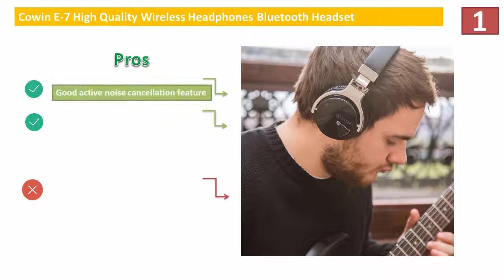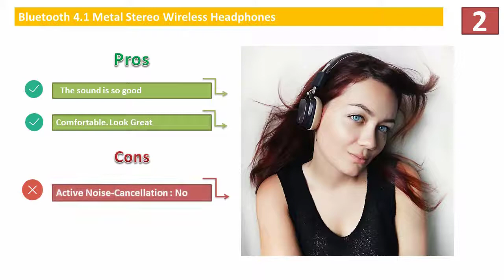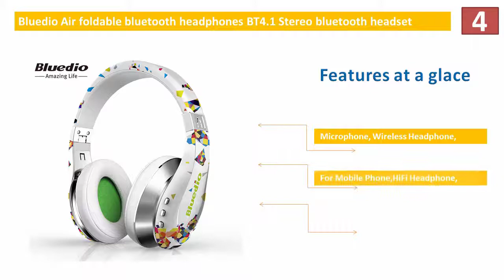Top 5 best wireless headphones you should buy | Cheap Rated Wireless HeadPhones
Hi,
Looking for the detailed review of Top 5 wireless headphones?

We have tried to show the details top 5 wireless headphones watch on this video. You can decide which wireless headphones you should buy and which one is good for you, After watching this exclusive video review.

We research and come up with top 5 wireless headphones

Here is the list of 5 wireless headphones

1 -Cowin E-7 High Quality Wireless Headphones Bluetooth Headset -

Headphones and headsets are popular music accessories. While a majority of individuals think the traditional wired headphone is what music lovers should go for and believe wired headphone are more capable of delivering audiophile grade audio quality, a lot many opine they are pass� and that wireless headphones are more in vogue.

Agreed the non-wired ones cost more and are comparatively heavier on the pocket. To add to that, the user may experience disturbance while talking or listening to music due to the loss of signal from the source or the interference from other radio waves. But all said and done there are no two ways about the fact that a wireless headphone is more advantageous than its wired counterpart. The advantages include:

Convenience

Wireless headphones are high on the convenience part especially when one is on the wheels or into something that requires the involvement of both the hands, e.g. cooking, chopping, cleaning, exercising, shopping, etc. They lend the user with the freedom of receiving calls even when he cannot take the phone/ the headset in his hands, and also do not restrict movement.

Easy handling and safety

The absence of wires calls for easy handling and makes it a hassle free affair. No wires mean no tangles, no tripping, no coming in the way of the user. More so when the room is small or there is a pet/ child at home and you know the little bundle of mischief will not miss a chance if he gets something to chew on or accidentally strangle himself with. Wireless headsets are therefore safe and in more ways than one.

Optimised power consumption

Contrary to what many people think, wireless headphones do not necessarily mean looking for a power supply every now and then. Not all wireless headsets suck up humungous amounts of battery or burn the battery of the mobile device that the non wired device is paired with. Many wireless headsets, like that of Sennheiser wireless headphones, are especially designed to use low power signals, minimise battery consumption and pave the way for optimised power consumption.

Wireless headphones are mainly divided into two separate categories. They are:

Bluetooth and RF (radio frequency)

Bluetooth-enabled wireless headphones are preferred for outdoor activities as they are smaller in size and available in the form of discreet earpieces/ mini earphone devices. RF headphones on the other hand, are mostly used indoors as they have bigger capsules and come with a beefy transmitting station.

RF headphones over Bluetooth devices

RF headphones work on a predisposed channel. They are therefore known to have less interruption and better audio quality than Bluetooth-enabled wireless headsets as the latter is often subject to interference from (Bluetooth) active devices in its vicinity.

Multiple channelled wireless headphones

A number of RF headphones and Bluetooth headphones are equipped with more than one channel. This attribute can be used to alter the frequency of the waves that are sent as well as received. This may help bring down or totally remove a particular type of interference.

The article throws light on wireless headset. It also clears myths like headphones use a lot of battery (as most, like that of Sennheiser wireless headphones, are made to use low power signals), and mainly focuses on its advantages.

Article Source All About Wireless Headphones